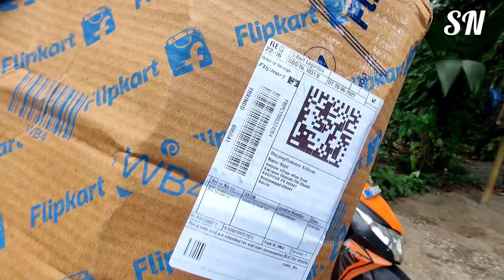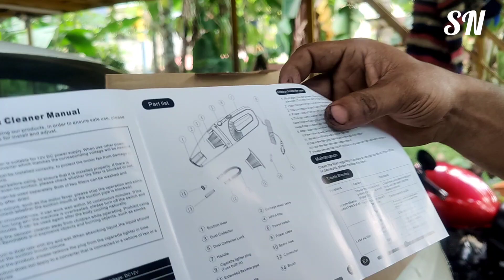കുറഞ്ഞ ചിലവിൽ ഒരു അടാറ്| vaccum cleaner for car.|പുതുമയോടെ നമ്മുടെ കാർ എന്നും സംരക്ഷിക്കാം